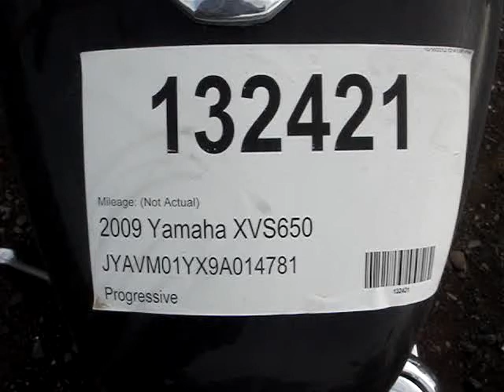132421 2009 Yamaha XVS650